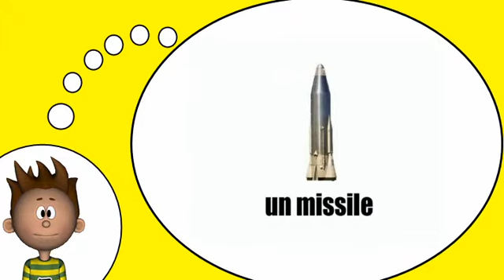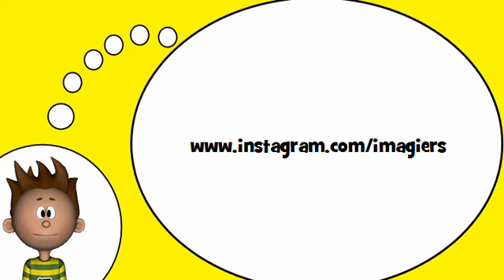Ich spreche Französisch = Die Waffen